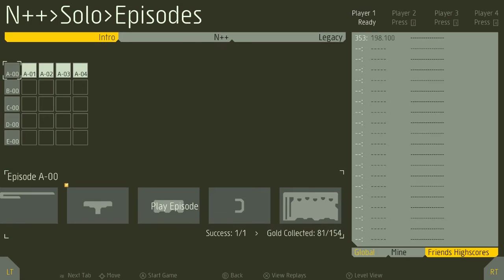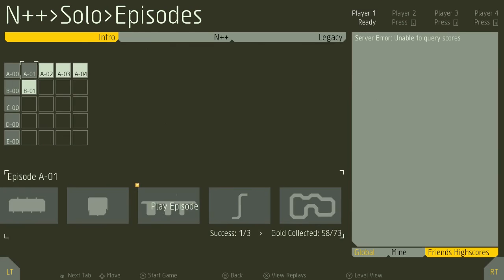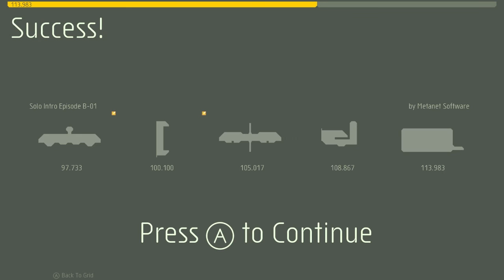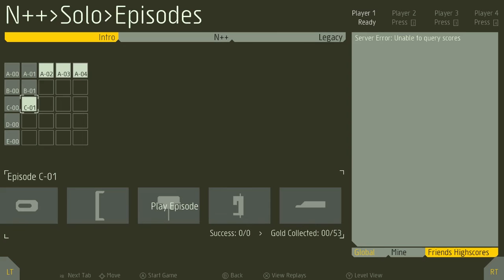"LITTLE NINJA THAT COULD" - N++ (NPLUSPLUS) Walkthrough/Gameplay - Part 1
Let's run our little asses off and get that ninja gold! We're going to beat this entire game together!

Tonight we do the following levels :

N++ Solo Intro - A-00, B-00, C-00, D-00, E-00, A-01, B-01, C-01, D-01

Want to help support me? I'll love you forever!

Also check out:

My PC : Intel Core i5 3.4GhZ - 16GB memory - NVIDIA GeFORCE GTX 970

Intro - "If Loose Lips Sink Ships, Then You're The Titanic" by Settle Your Scores

Welcome to my N++ (NPLUSPLUS) Let's Play! This walkthrough contains 1080p HD PC gameplay footage encoded down to 720p HD.

About N++:
N++ is a fast-paced, momentum-based platformer about darting around obstacles, narrowly evading enemies and collecting gold in a beautiful minimalist landscape. It’s the first N game on PC since 2004 and we’ve spent those 12 years perfecting the platformer.

N++ is all about using your momentum to complete levels and get high scores, but in this sci-fi world, there’s a slew of inadvertently homicidal enemy robots trying to prevent you from completing your goal.

Through the hand-crafted (NOT procedurally generated) levels, you’ll experience platforming at its most intense. Using only your fluid movement, you need to ‘solve’ each level and get to the exit.

In addition to the lengthy and challenging single player campaign, we’ve packed a ton of features into this one last entry in the N series including:

-2,360 hand-made levels
-Custom Levels, Level Editor & Global Level Sharing
-Leaderboards and replays for every level (even the ones you make)
-Local Co-op Mode (up to 4 players)
-Local Competitive Mode (up to 4 Players)
-63 tracks by top electronic artists
-60 color palettes to customize the game’s look
-and more!